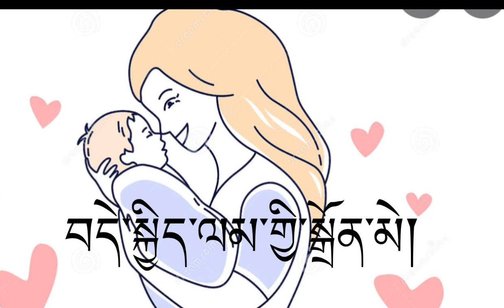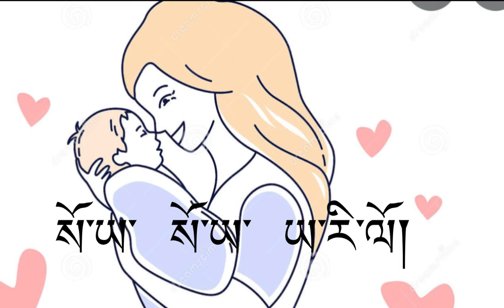Drenchen Ama lyrics ||Tenzin Kunsang